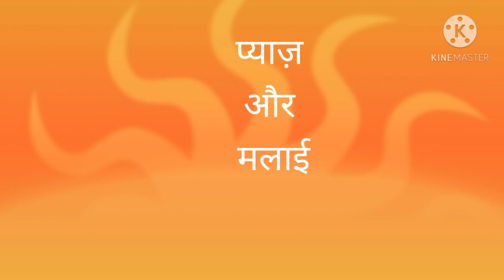सिर्फ और सिर्फ दो चीजो से बनाए रेस्टोरेंट जैसी सब्जी प्याज़ और मलाई की सब्जी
प्याज और मलाई की सब्जी
Pyaj malai ki sabji
ingredients-
4 midium sliced onion
1/2cup fresh malai
1tbsp kasuri methi
1batleaf
1chopped green chilli
1"inch greated Ginger
1 red chilli
Pinch of asofoteda
1/2tsp cumin seeds
1/2tbsp chat masala
1/2tbsp turmeric powder
Salt as per taste
Fine chopped Coriender leave
2tbsp desi ghee